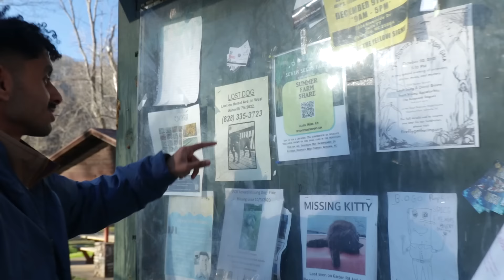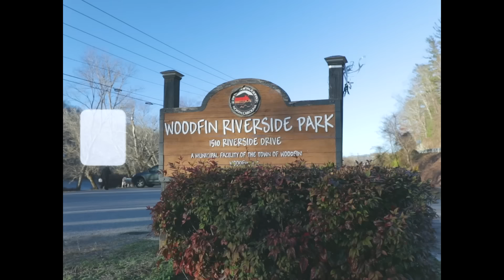خطفت العيال في باص لمدة ٧٢ ساعة : اليوم الثالث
انا ايمن الي يحب الكومنتات عطني رايك بالمقطع وخلني احبك بعد
Instagram II @Ayzmnz
Snapchat II @Ayzmnz
Tiktok II @Ayzmnz
Twitter  II  @Ayzmnz